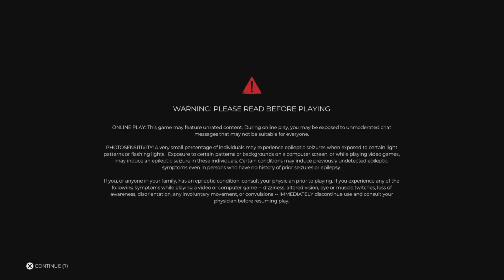Dead Island 2 PS5 Review